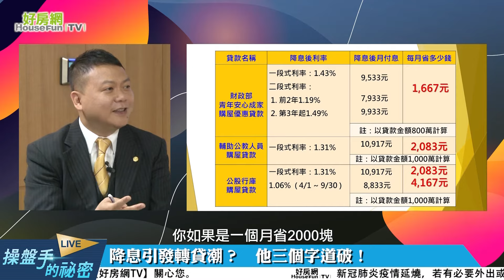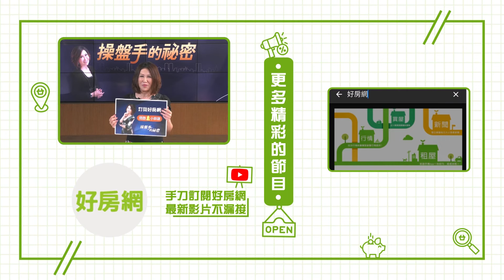房貸利率殺低 等降租不如自己買！｜操盤手的秘密｜陳斐娟｜好房網TV ｜2020521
房貸利率創新低　專家建議：租不如買

來問一下俊宏
那要不要轉貸這件事
我們到底應該用什麼樣的思維
去打這個算盤
就是什麼樣情況轉貸划算
什麼樣情況轉貸不划算
基本上像我們剛剛有提到這個
公股行庫降兩碼這件事
降了兩碼但是只有半年
是 因為只有半年 對
好 所以說以公股行庫降兩碼
這個部分的話
我其實是會直接告訴消費者說
你不要打轉貸這個主意
就不要因為他多降一碼你就轉貸
完全不要想這件事情 為什麼
我就舉一個實際的數字給大家看
基本上我們剛才有看這個表上
可以看到就是說
我每1000萬的案件的話
我一個月省了2000多塊
房貸的利息 對不對
但是你1000萬的案件
如果以這一次的狀況
它只有6個月的時間 對不對
那你從你送案件進去銀行這邊
銀行估價可能就需要
一個月的時間
所以你實際上等你辦好
可以適用的時候
你可能只有4個月的
這個優惠的時間
所以各位想想看
你如果是一個月省2000塊
4個月了不起就省8000塊
對不對 可是
可是你有一個轉貸成本
轉貸成本
有的會不會有違約金
違約金的部分的話
現在大部分的銀行其實都有
就是可能有分一年到三年的這個
提前還款的部分會有違約金
但如果你已經超過三年
它就不能跟你收了
基本上你根本就不用先看這個
你光那個規費你就不划算了
為什麼
你1000萬的貸款的案件
金融機構貸款1000萬
在地政事務所要設定1200萬
1200萬就要繳12000塊的
設定規費給地政事務所
而且這還不包括你的代書費
你舊的貸款還掉
還要塗銷 還有塗銷費
這個都沒有算
就已經不划算了
就已經不划算了
那更不用算到違約金了
所以這個事情完全不用想
想都不要想
反正你就是去跟你原來的銀行
盧就對了
對 沒有錯
更自己銀行盧
遠比你再去換一家銀行來的划算
好 最後時間
用簡單的一句話來談一談
蔡總 在疫情之下
在這樣的利率水準之下
你認為現在是買房子的時機嗎
我覺得要成家的年輕人
或成家一段時間還在租房子的
可以去看 但是你就不要看
所以現在買比租划算了 對不對
對 對 對 因為老實講
房貸利率真的是夠低
但是剛性需求
我覺得年輕人剛成家的話
假如說你的交通你可以彈性一點
多花一點時間的話
往一些比如新北 桃園
像你看這個營建公司董事長
就是營建公司的老闆
聽說他們公司業績還是很好
他說房是租不如買
他舉一個例子
他們現在都在雙北
買土地越來越少
他往台中 高雄
青埔
他們今年推一個800多戶
在青埔總銷100億 三字頭
我覺得青埔的這一個狀況
我最近看了有一點嚇一跳
覺得跟我們以前的印象說
都是野狗的那個不太一樣
現在有一點好了
但是交通的確是一個
還要再花一點時間
比較大的問題
假如你是一個年輕人
你的家庭能忍受這種
交通稍微多一點時間的話
這個地方假如三字頭的話
我想你買一個30坪的話
總價都是可以壓在800萬
或者1000萬以內
然後再搭配一個貸款
我覺得會相對的輕鬆